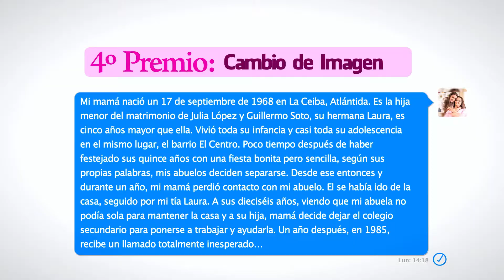Mangys ofrece 15% de descuentos en tiendas